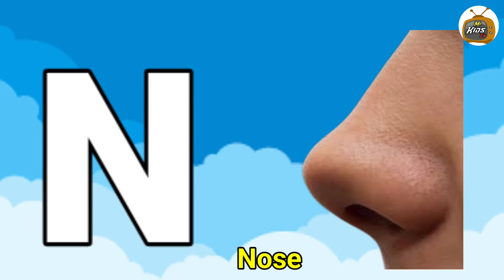apple | a for apple | a for apple b for ball | alphabets | phonics song